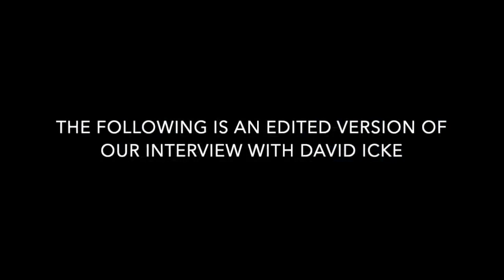David Icke Interview Discussing The Illuminati, NWO, Alien Agenda, Cartels & What you Can Do!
David Icke @DavidIckeNews Interview discussing with the younger generations solutions to the NWO Illuminati Alien Agenda Cartels & What you can do about it. @-anonymous

Love ❤️  Pikachu
Ca$hApp @$ShelbyBillionaire